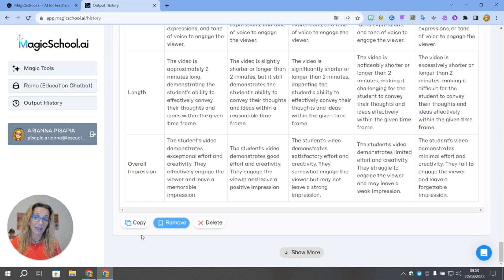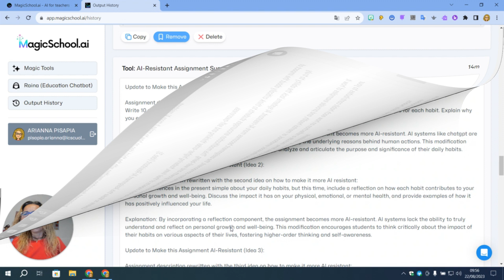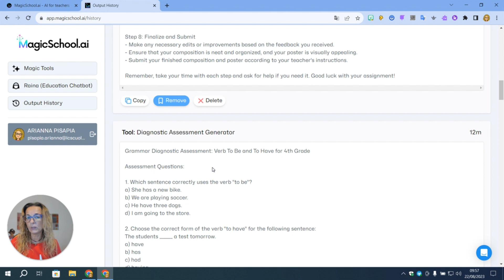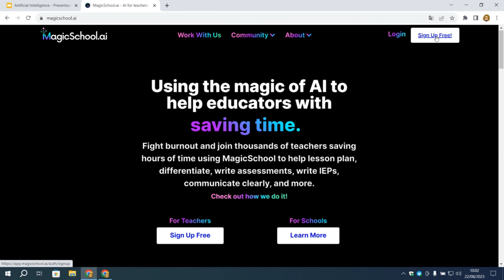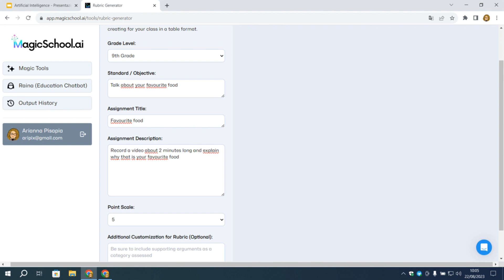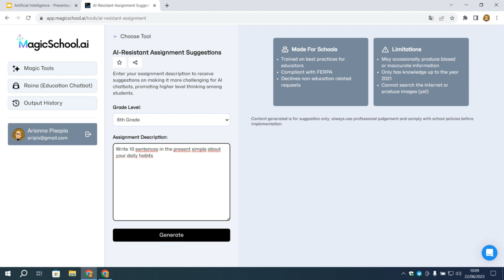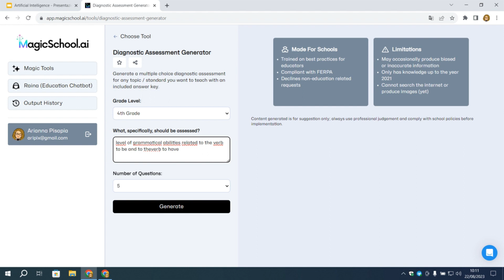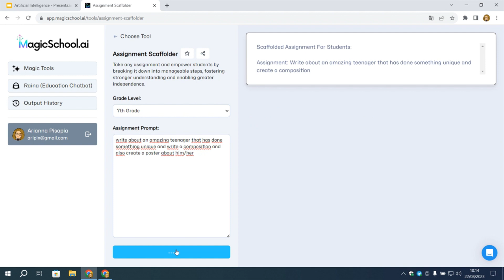MagicSchool.ai - Assessment Related ideas using AI ... and much more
MagicSchool.ai - Usa l'intelligenza artificiale per pianificare le lezioni, personalizzare l'apprendimento, scrivere valutazioni, fornire feedback, comunicare in modo chiaro e altro ancora!

Con MagicSchool è possibile creare materiali strutturati per le nostre lezioni, attività legate alla valutazione, rubriche, compiti ai-resistant (che non trovano immediatamente uno sviluppo con i chatbot). Con MagicSchool è possibile creare compiti che sviluppino competenze e che non trovino una risoluzioni così facilmente con strumenti come i chatbot.
MagicSchool offre una serie di funzionalità, tra le quali quelle legate all'universo della valutazione.